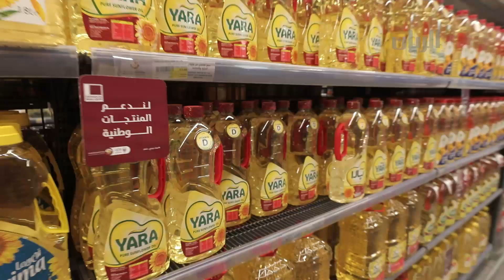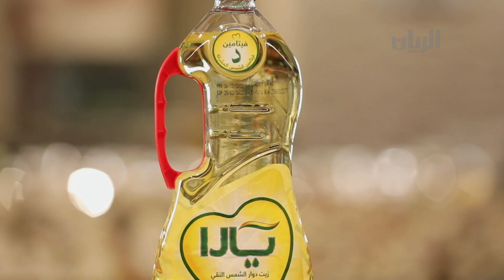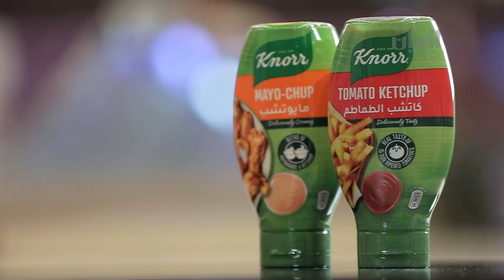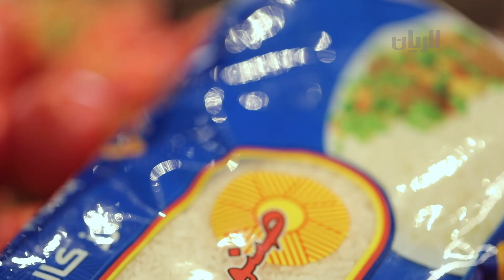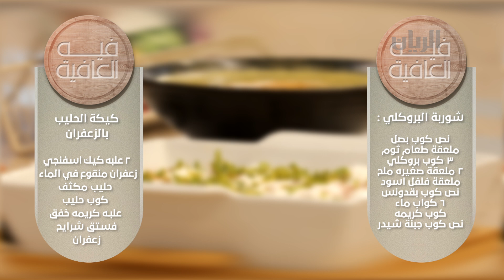برنامج فيه العافية 😋 شوربة البروكلي + كيكة الحليب بالزعفران